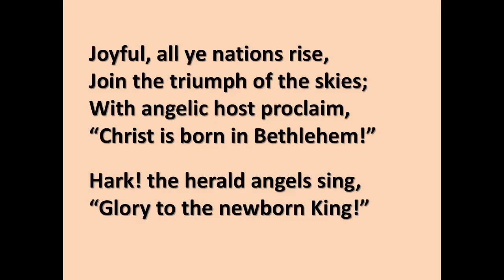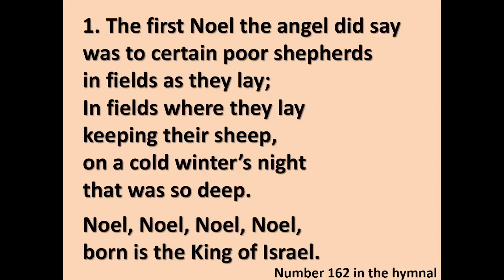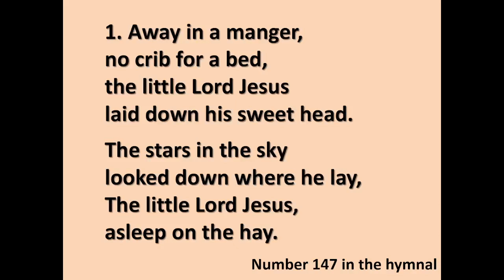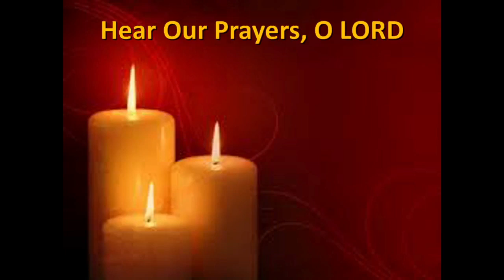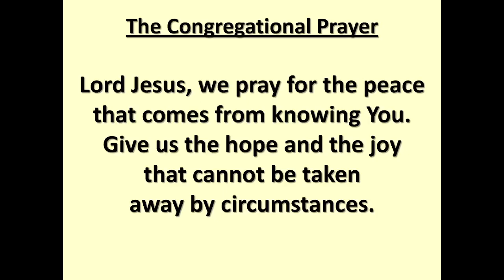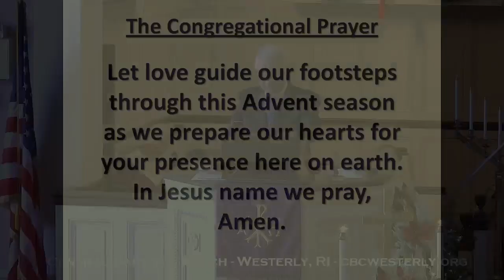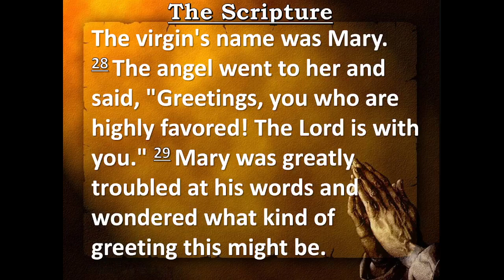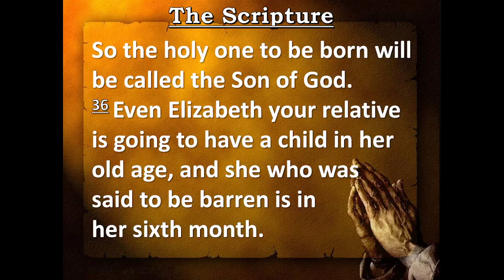December 18 2022